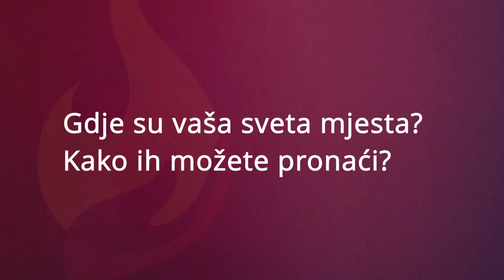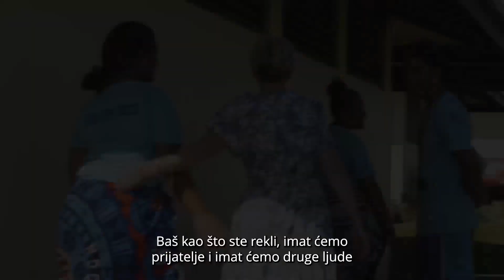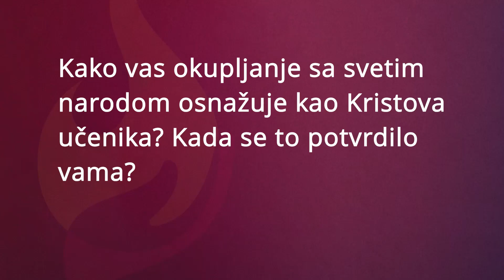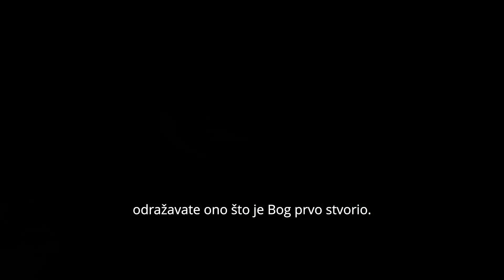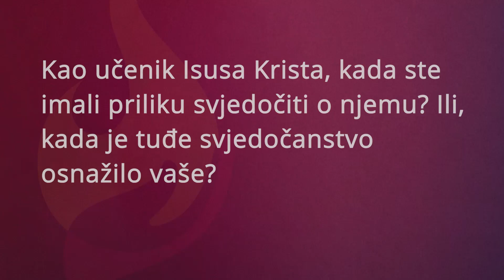Globalni događaj rasprave za mlade – »Učenik sam Isusa Krista«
»Pitate li se kako možete naučiti biti učenik Isusa Krista? Slušajte mlade iz cijelog svijeta dok iznose o tome gdje nalaze svoja sveta mjesta. Koja su vaša iskustva kao učenik u obuci?«

Nemojte zaboraviti PRETPLATITI SE, PODIJELITI videozapis, dajte PALAC GORE i uključite OBAVIJESTI.